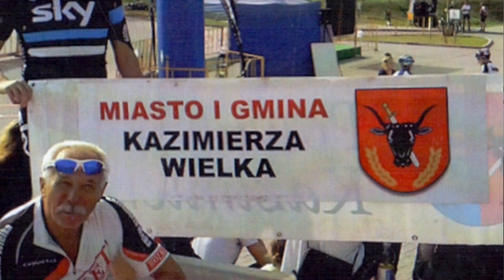Cała prawda o Andrzeju Szczepaniku. Część 1 - Początki, czyli miłość do dwóch kółek!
Andrzej Szczepanik - kazimierski sportowiec, wielokrotny mistrz polski w triathlonie i w sportach kolarskich.

Realizacja: Hubert Przybyszewski

Produkcja: Maria Przybyszewska Księgarnia. Art. Piśmiennicze i Szkolne "Stanisław Przybyszewski" ul. Partyzantów 13, 28-500 Kazimierza Wielka

Nowa Nidzica 2023